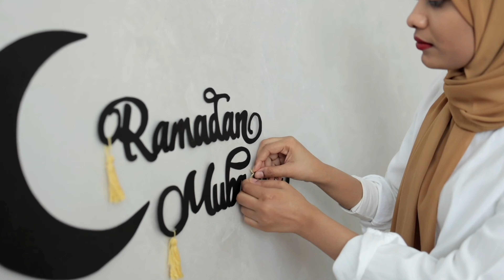الرسم بالوان الاكريليك painting with acrylic color landscape